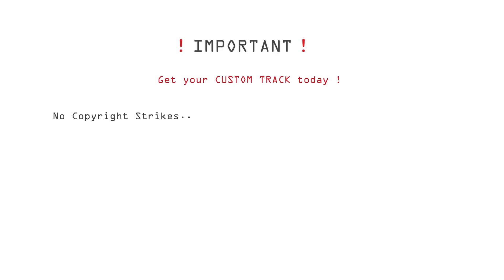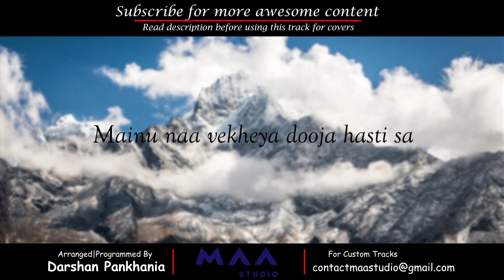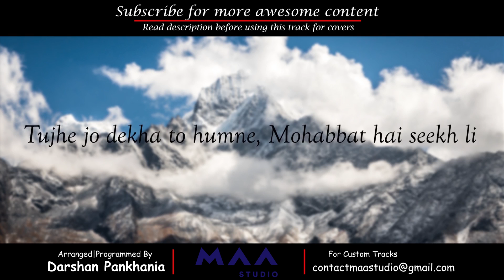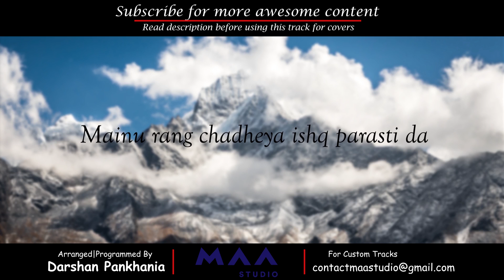Ishq Parasti | Clean Lyrical Karaoke | Yasser Desai | Mumbiker Nikhil | Shanice S | MAA Studio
Hello Fam !

Here is the Best Quality Karaoke Track of the latest song Ishq Parasti. The Song is starring the new love couple Mumbiker Nikhil (Nikhil Sharma) & Shanice Shrestha. This track is sung by Yasser Desai. The music is composed by Siddharth Parashar and lyrics are penned by Masshe Uddin Qureshi.

I have Re-arranged and Re-programmed the song for you. Hope you enjoy the video.

For any projects related to Music Production, Mixing, Mastering, Vocals Processing, Composing Original Songs, Lyrics Writing, Singing or any Production Requirement in low budget, kindly contact us on our social media handles or email us on .

Also follow on Social Media Handles for more such Awesome FREE Content.

Password :
Password will be shown in the top right corner of the video.
It will be shown in the suggestion card (i button) anywhere in video.

Song In Video :

Starring - Mumbiker Nikhil, Shanice Shrestha
Singer - Yasser Desai
Music Composer - Siddharth Parashar
Lyrics - Masshe Uddin Qureshi
Mix & Master - Mann Taneja

Song Lyrics :

Tu meri jaan tu hi mera jahan
Door tere ton ab jaaun kahan

Teri baahon vich meri jannatan

Mainu rang chadheya ishq parasti da
Mainu naa vekheya dooja hasti sa

Tujhe jo dekha to humne
Mohabbat hai seekh li
Teri aankhon mein jo doobe
To jannat dekh li